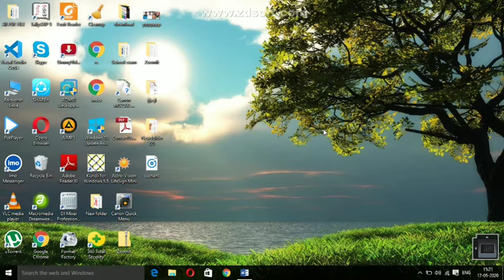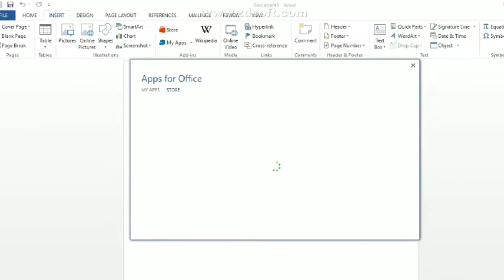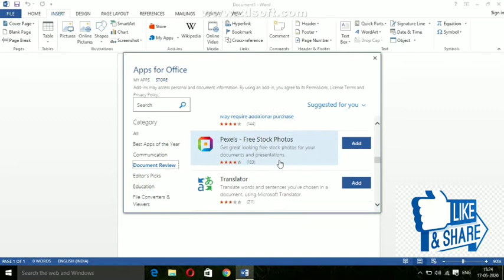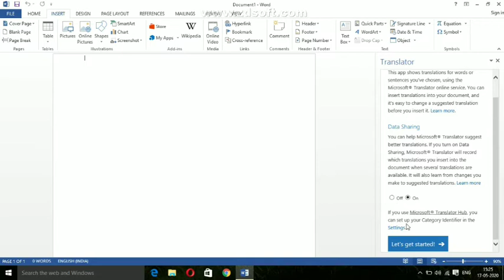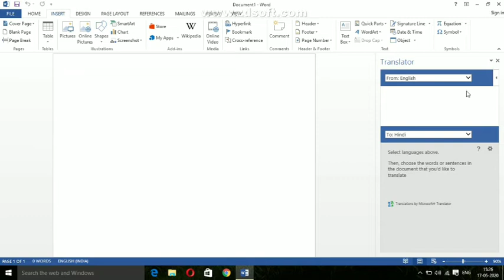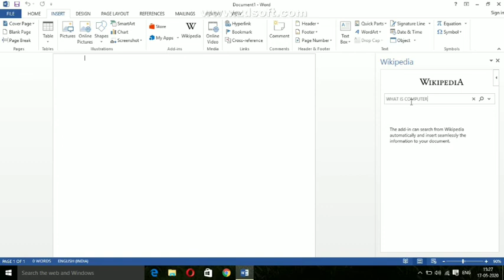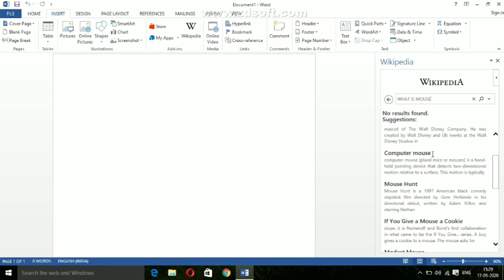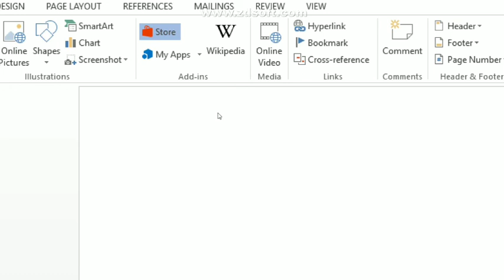How to search Wikipedia by Rajsushant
Iss video me mai btaya hu ki winword me my store ka kaise use kiya jata h or my apps ko kaise check krte h or Wikipedia se kaise search kiya jata ye sb ka jankari step by step btaya gya h.

Cluck kre iss link pe or Download kre.